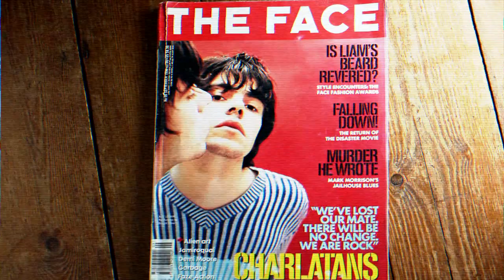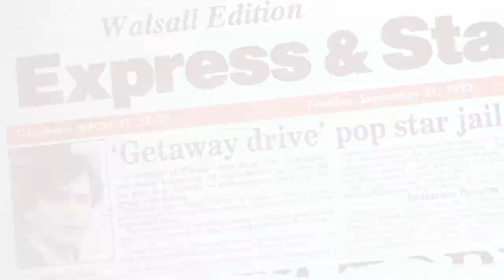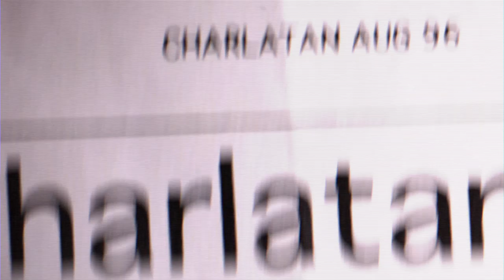The Charlatans - Mountain Picnic Blues (Documentary Trailer)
Mountain Picnic Blues - The Making of Tellin' Stories released Monday 6th May on DVD. Pre-order